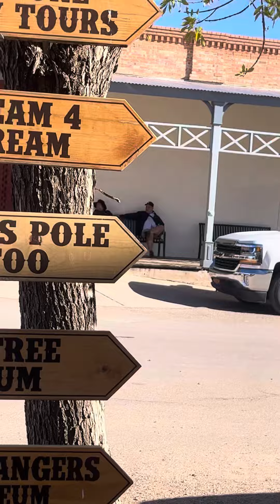Walking down the Street in Tombstone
As I walked towards the area from my car I could here the men announcing the last show for the day. I just wandered around for a while!